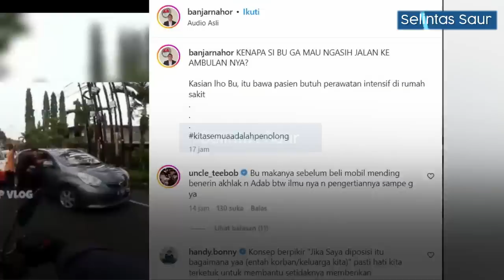Disuruh Minggir Malah Ngamuk! Emak-emak Digerudug Pengendara Lain Gegara Sengaja Halangi Ambulans